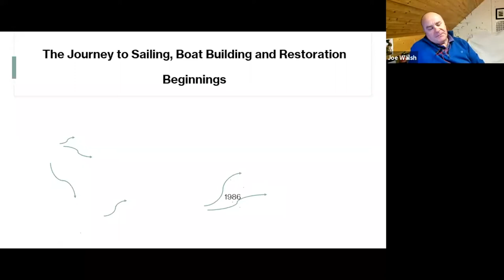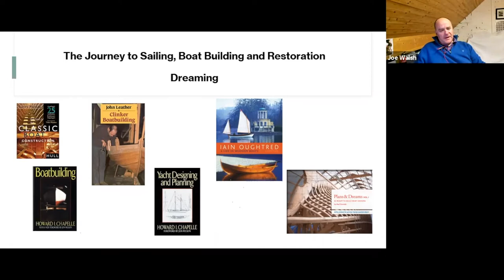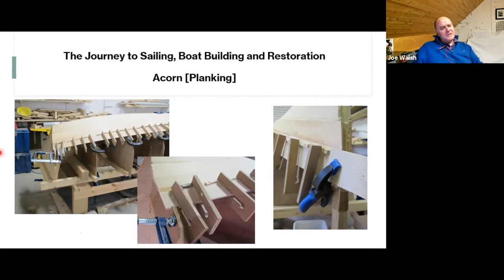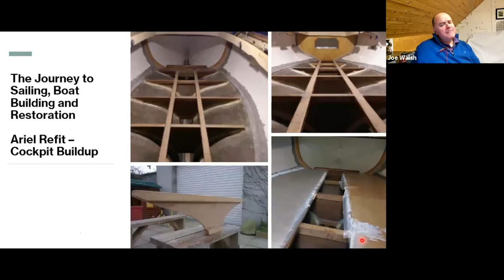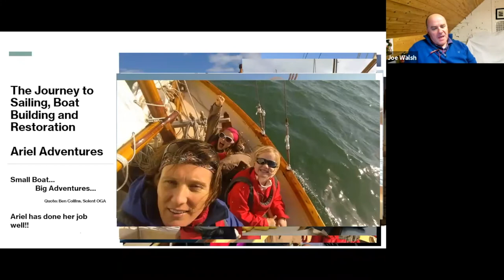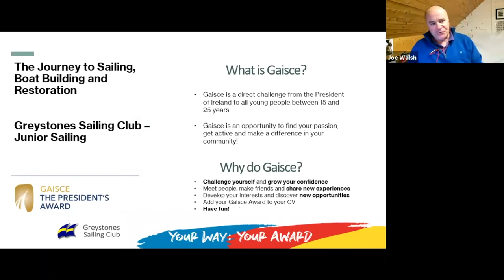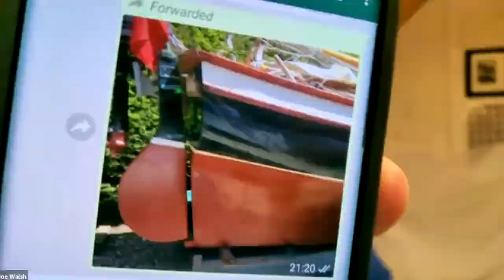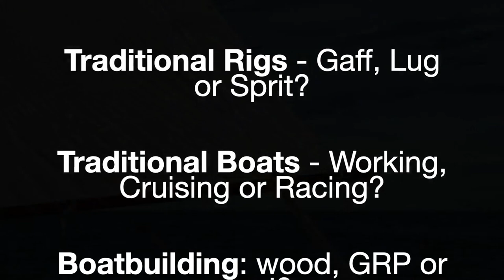Joe Walsh - Three DIY Boats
Growing up in landlocked County Carlow DBOGA member Joe Walsh always had a grá for the sea and traditional boats. From domestic DIY jobs around the house Joe tried his hand at dinghy building and then moved on to more extensive boat renovation and restoration projects with the help of family members. In this interesting talk Joe shares with us how the Walsh family built and sailed Acorn, an Ian Oughtred designed dinghy, Airel a Heard Tosher 18 and their current gaffer, Celt of Greystones, a Heard 23. Joe explains why he thinks the gaff rig has an ongoing role in teaching youngsters about sailing and the sea.